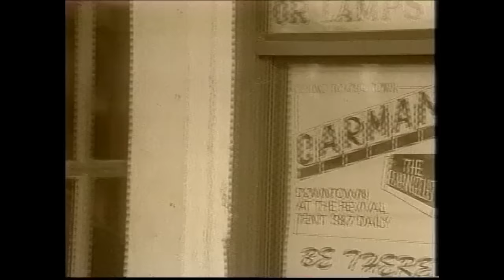1955 | Music Videos | Carman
If you enjoy these videos, please share with someone who might love them as well.